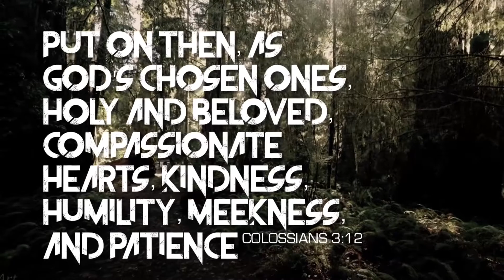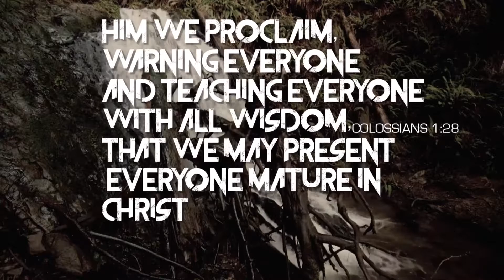Rooted | WK8 | The Book of Colossians